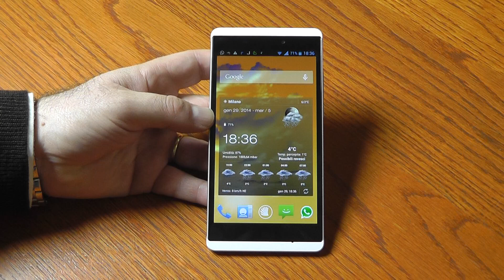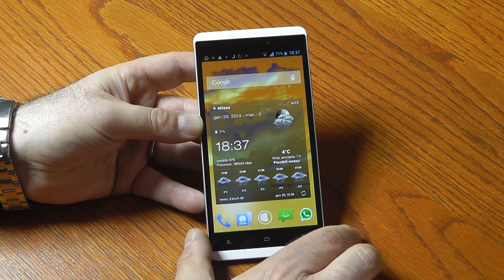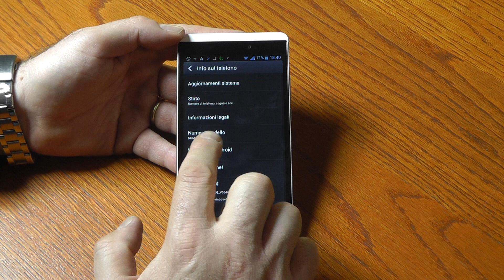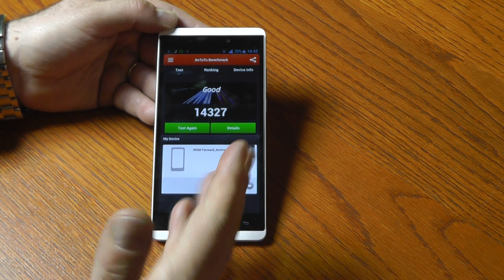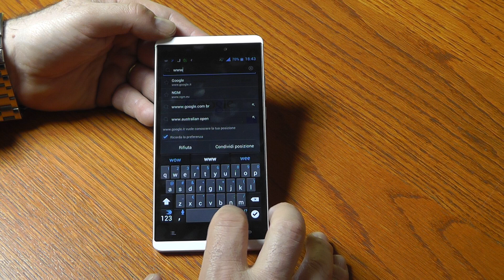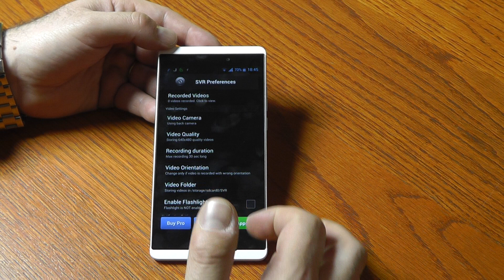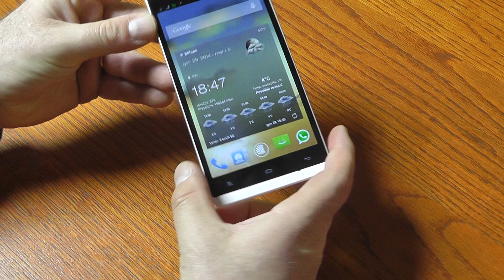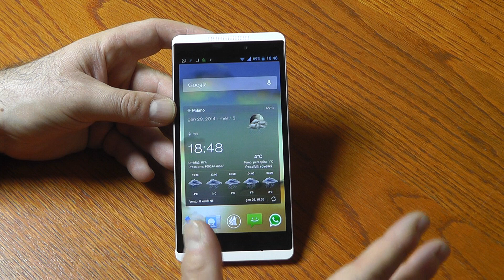NGM Forward Active - Videoreview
Display Iridia da 5.7" con vetro antigraffio Dragontrail, fotocamera da 13 Megapixel e un design accattivante rendono lo smartphone di NGM un dispositivo molto interessante.